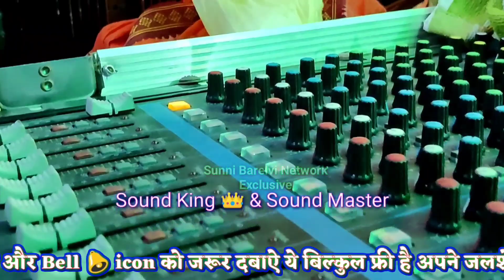😭😭दिल को तड़पा देगा ये कलाम ✔️ Hatim Ke Samne N 💯 Shohrab Qadri | Kalyanpur 2021 _ Rustam Iqbal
Credits
Title :- दिल को तड़पा देगा ये कलाम | Shohrab Qadri | Shaheed-e-Karbla Conference Kalyanpur 2021 _ Rustam Iqbal
Naatkha :- Shohrab Qadri
Audio :- Jalaluddin Raza
Track :- Hatim Ke Samne N Sikandar Ke Samne
Record By :- Sunni Barelvi Network
Video Editing :- Team Sunni Barelvi Network
Location :- Muzaffarpur Bihar
Label :- Sunni Barelvi Network

✍ Shaheed-e-Karbla Conference, w Dastar Hifz
📔Address _ At. Naujwa Committee, KalyanPur, Dist. East Champaran, Bihar
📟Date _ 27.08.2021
📽Video Mixing _ Md Jalaluddin Raza
🔉Voice Recording _ Jalaluddin Raza
🎛Sound System _ Rakesh Sound Harchanda Chowk Opretor. Mintu Bhai

Fellow me.
Sunni Barelvi Network Official